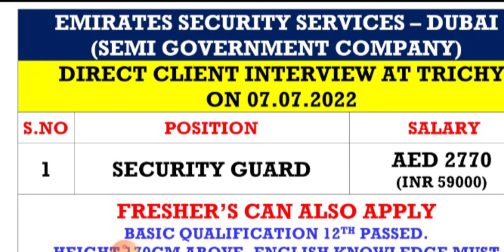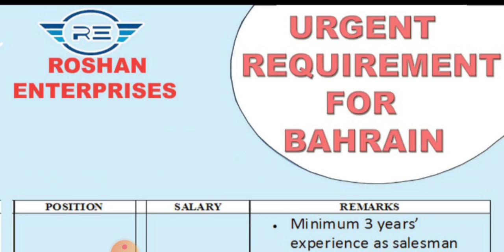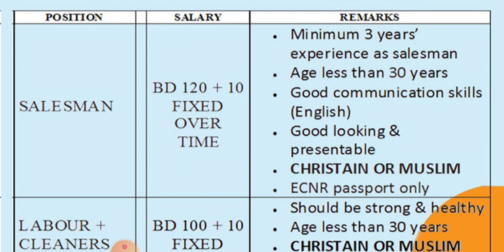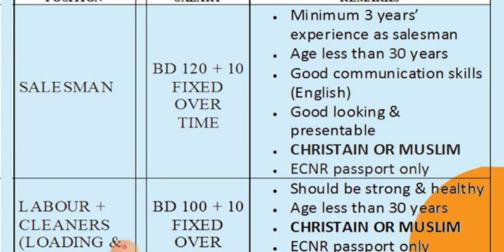FREE VISA SAUDI ARABIA HOSPITAL JOBS | AFRICA JOB VACANCY | DUBAI GOV JOB VACANCY | BAHRAIN JOB 2022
Cover Topic :-